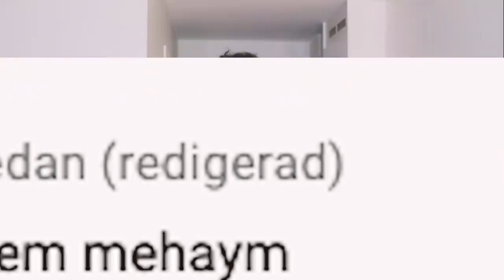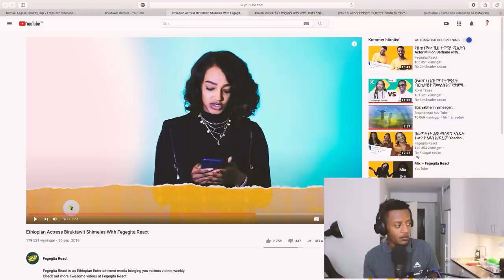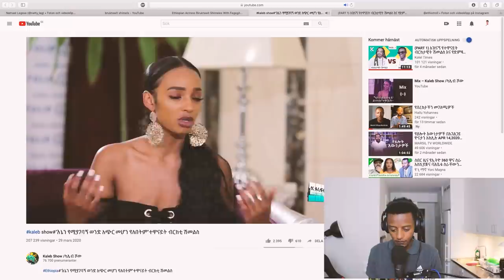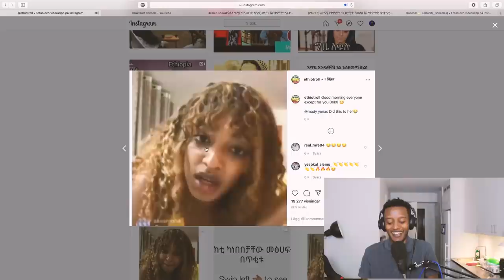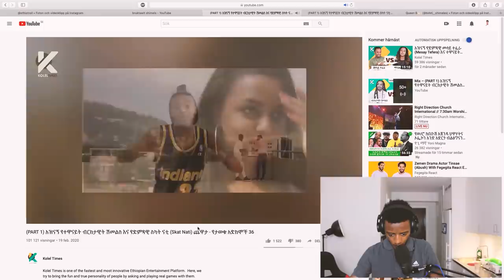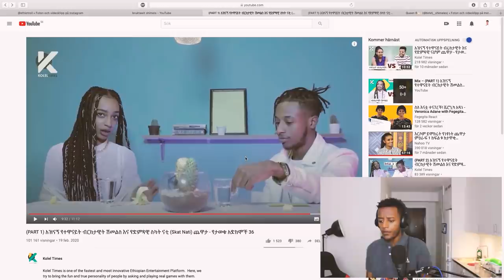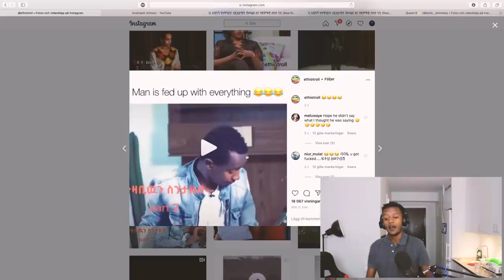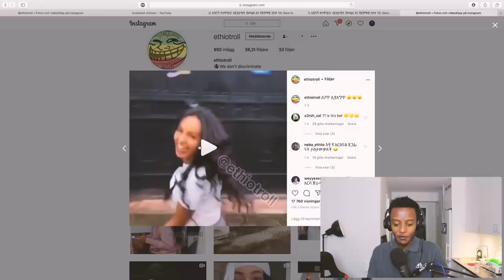ይህን ቡድን ላስቆም ተመልሺያለው.. ይበቃል !! II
on this ይህን ብድን ላስቆም ተመልሺያለው..  ይበቃል !! Ethiopian video i talk about biruktawit shimelis  ስካት ናቲdanawit mekbib Skat nati sera  endalkachew zenebe tneshewa mahder shukshukta (ሹክሹክታ) today
 Skat Nati - Kuru
On this  video   Every thing that  i say  is just for fun!!

II  YOU CAN FIND ME HERE .. II